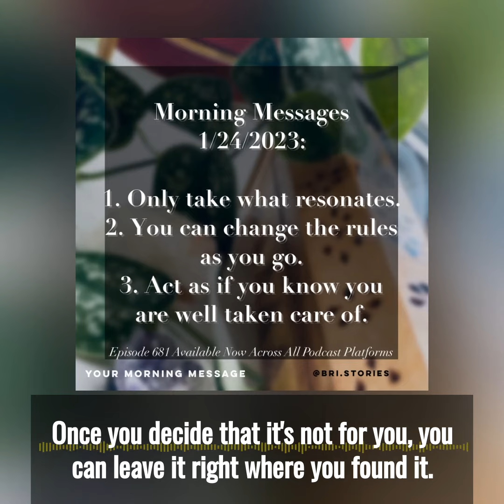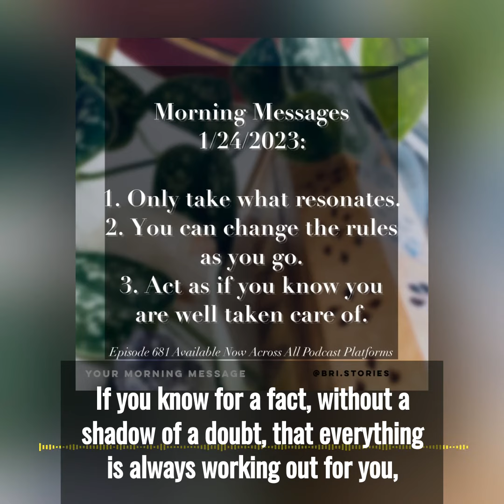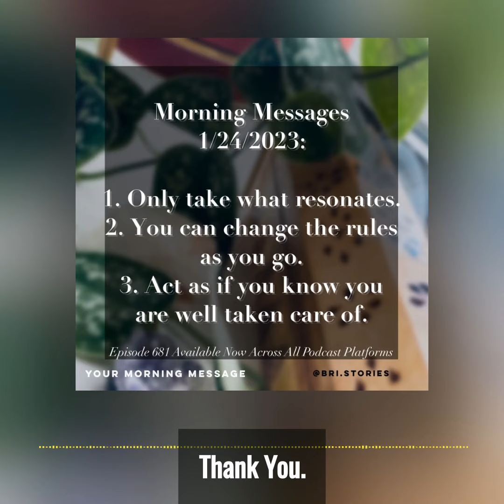Your Morning Message - Episode 681